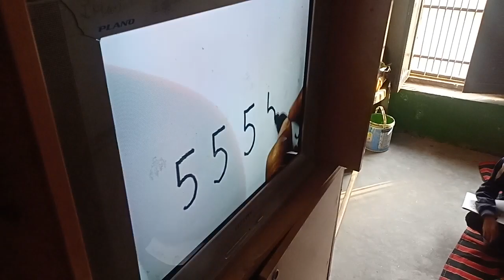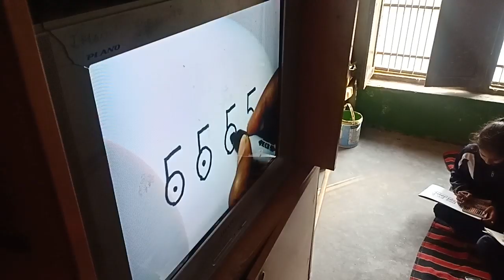GPS Kheri Ramnagar Thanesar me bche drawing krte hue